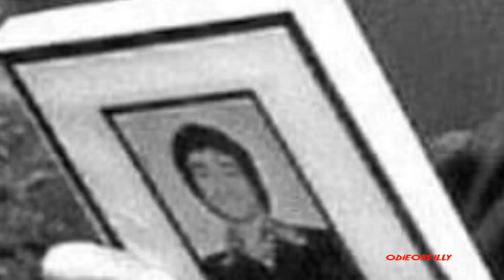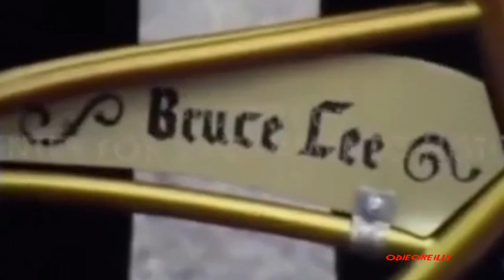Linda Lee And Shannon Lee interview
With Pictures.